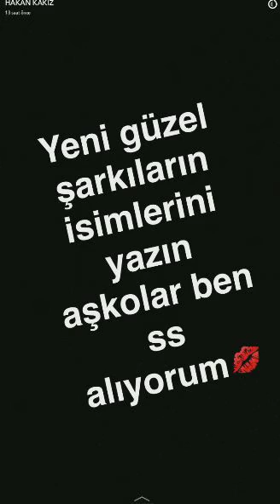Hakan Kakız 'ben yüzümle para kazanıyorum'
Hakan Kakız 1 Haziran 2017 Snapchat Hikayesi